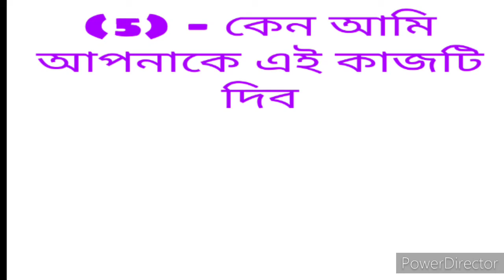Wbp Police Constable / Warder Police Constable এর ইন্টারভিউ ।। Interview SPECIAL CLASS-2।।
এই Channel Math এবং Gi এর Special Class হয়

wbp Interview class 2

wbp Police Constable Final Cut Of

abgari Police Constable PMT

Warder Police Constable Interview class

warder Police Constable cutt off

This Channel Name- Mr Mandal